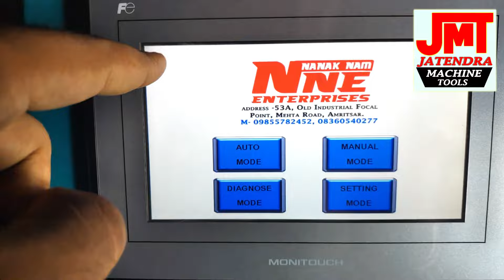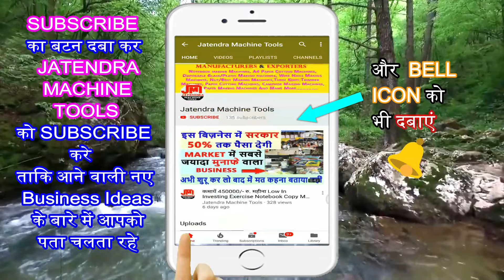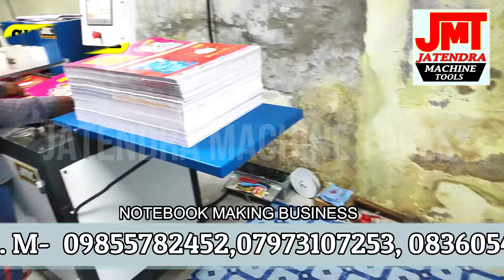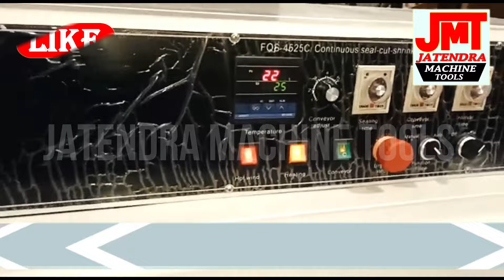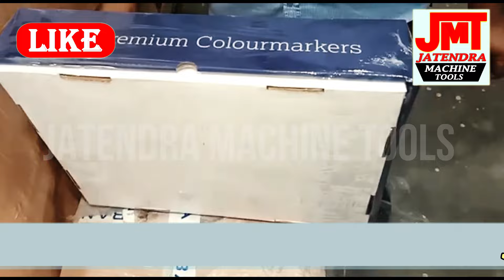घरसे शुरू होने वाले ये 3 जबरदस्त बिज़नेस देखलो✅| Top 3 small Business ideas from home | startup ideas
Title-

Manufacturer of --
Lamination Machine,
3/5 Ply of Paper Corrugating Machinery Plant,
4 Bar Rotary Cutting Machine,